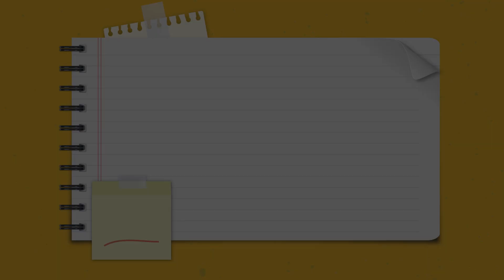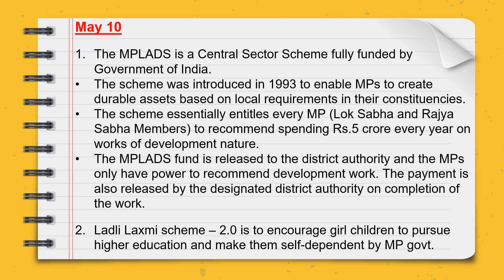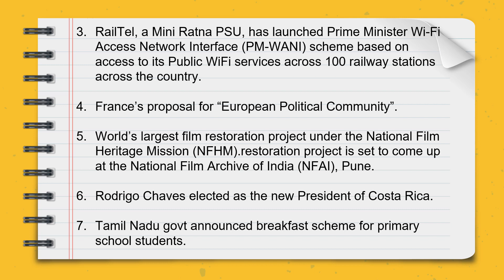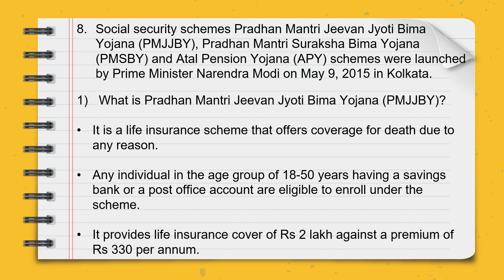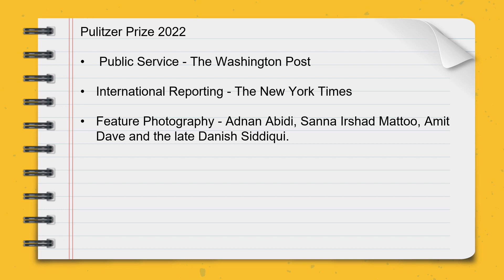Current Affairs of 10 May 2022.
A collection of exam-relevant facts from the newspapers.